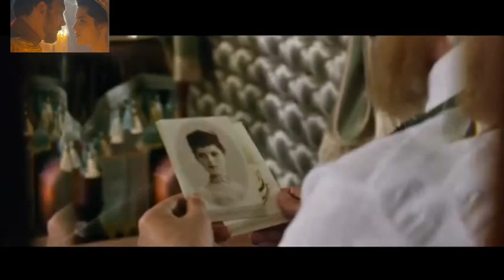Matilda 2017 Official Russian Trailer (HD)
Matilda is an upcoming Russian historical drama film. It is scheduled to be released on October 25, 2017.